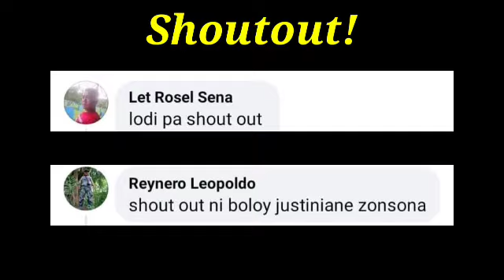Dayong Tanzanian Boxer YANIG sa Pambato ng IFUGAO! | Basag Trip si Ref.